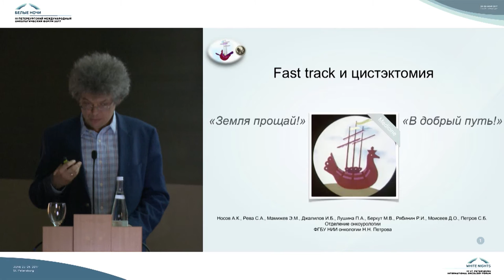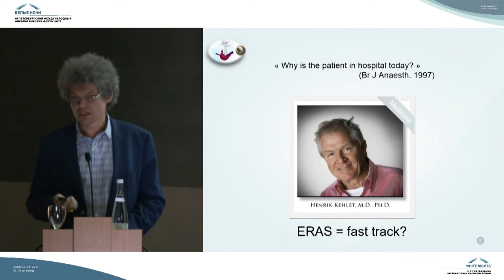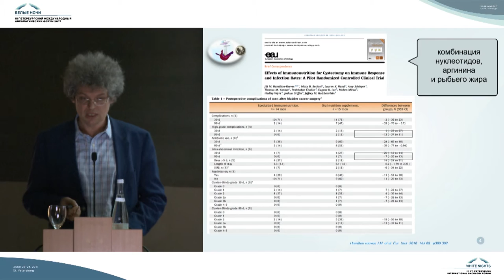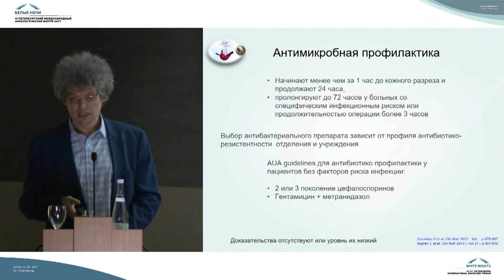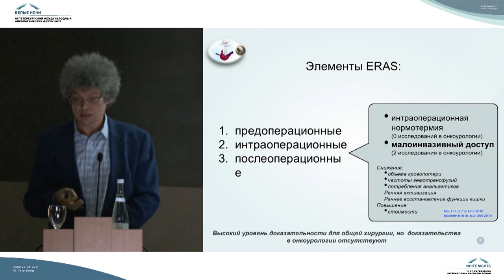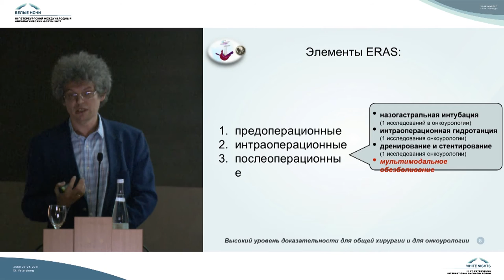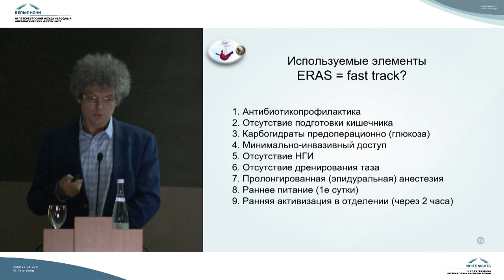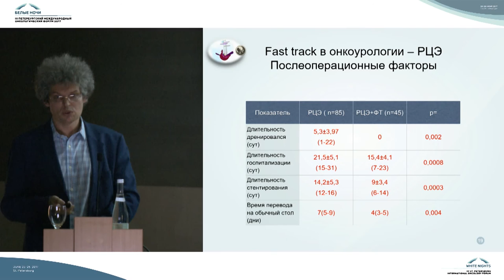Периоперационное ведение больных при радикальной цистэктомии: как снизить осложнения и летальность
Мышечно-инвазивный рак мочевого пузыря